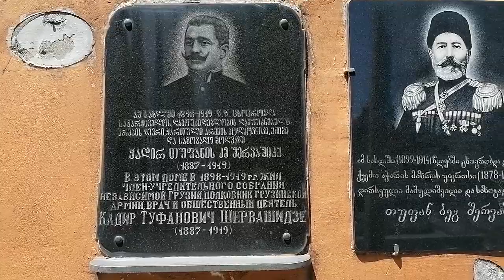Batumi- History tables Pushkin street